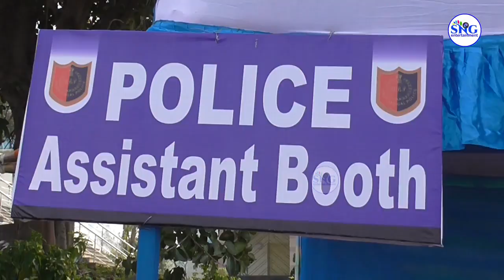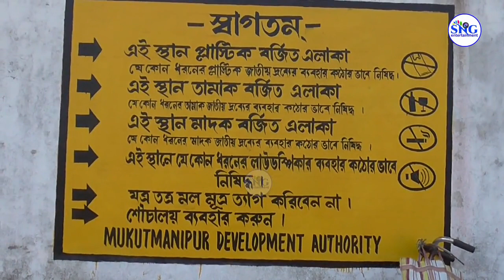বড়দিন উপলক্ষে মুকুটমণিপুর এর সম্পূর্ণ ভিডিও | Mukutmanipur Dam | Marry X-Mass | Studio and Graphics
বড়দিনের জমজমাট পিকনিক দেখুন মুকুটমণিপুরে  | 25th December
Mukutmanipur Tourism Place Picnic Spot

“স্টুডিও এন্ড গ্রাফিক্স” এর পক্ষ থেকে সকল দর্শক ও শ্রোতাকে জানাই সুস্বাগতম
বন্ধুরা এটি একটি বিনোদন মূলক YouTube Channel এই Channel এর ভিডিও গুলি যদি ভালো লাগে তাহলে Like করার সাথে সাথে Share করে অন্যদের দেখার সুযোগ করেদিন,  এই Channel টি যারা Subscribe করেছেন তাদের জানাই অনেক অনেক ধন্যবাদ | আর যাদের এখনো Subscribe করা হয় নি তারা দয়াকরে এই "Studio and Graphics" YouTube Channel টি কে Subscribe  করে আমাদের সাথে থাকুন যাতে করে আমাদের ভিডিও গুলো খুব তাড়াতাড়ি আপনাদের দেখাতে পারি |

Studio and Graphics
music, video & fun related Photography